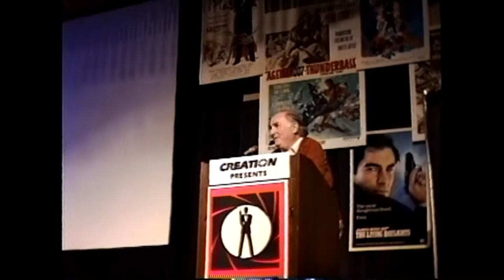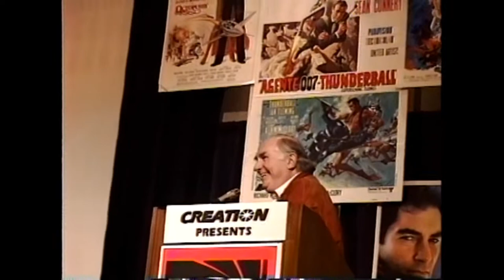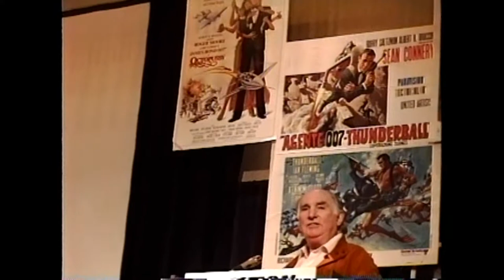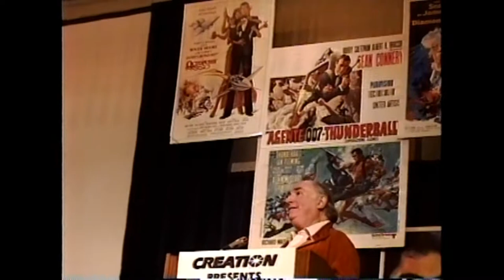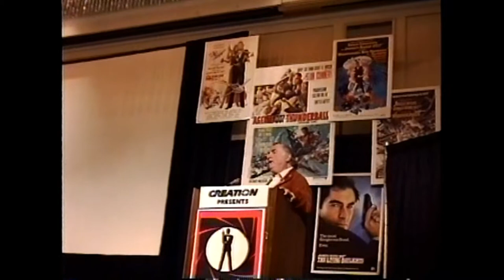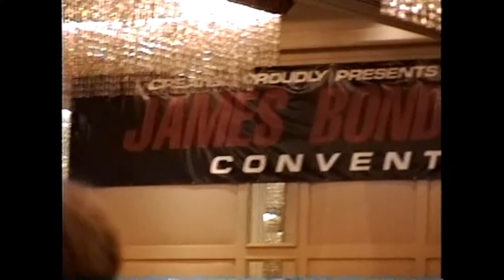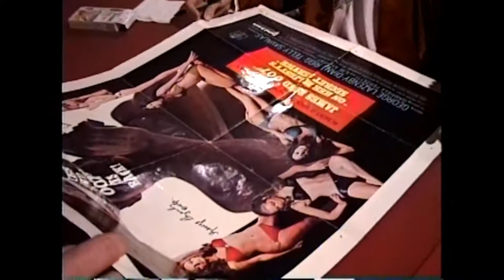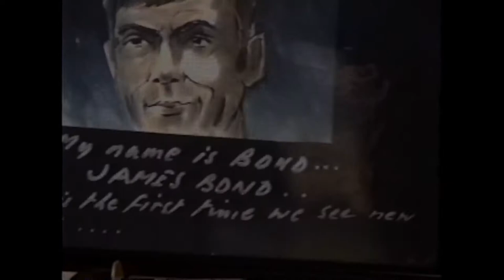James Bond 1994 Convention with Peter Hunt - Oct 29, 1994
James Bond 1994 Convention with Peter Hunt, director of On Her Majesty's Secret Service

Amateur 007 Fan Video recorded at the 1994 James Bond Convention in Los Angeles, CA on October 29, 1994.
(Please forgive my shaky camera and low audio recording)

007 Fan Videographer & Editor: D. Dunstan
Recorded and shared for educational and historical purposes.